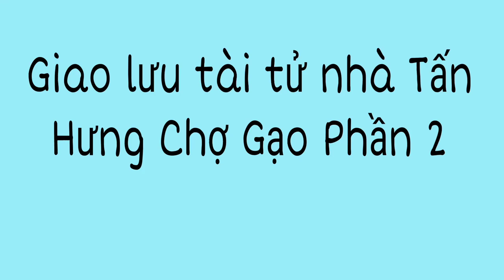Giao lưu tài tử nhà Tấn Hưng. Chợ Gao Tiền Giang. Phần 2.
Cả nhà nhớ xem video và đăng ký ( miễn phí ) cho các kênh của Minh Đức ngày càng phát triển nhé. Xin cảm ơn. Số đt liên lạc: 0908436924.                                                                                                                     Đường liên kết Kênh Karaoke Đức Béo